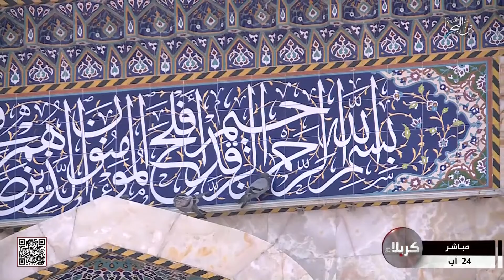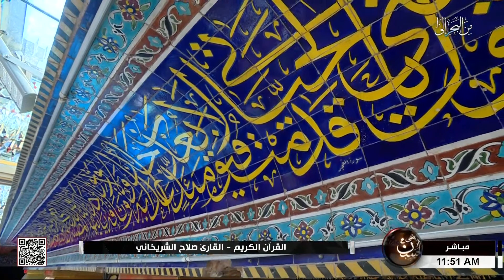القرآن الكريم - القارئ صلاح الشريخاني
القرآن الكريم
القارئ صلاح الشريخاني
العتبة الحسينية المقدسة
كربلاء المقدسة
العراق
7 صفر الخير 1445 هـ